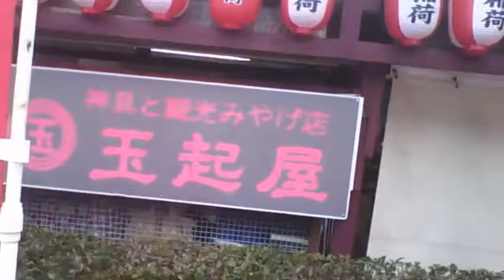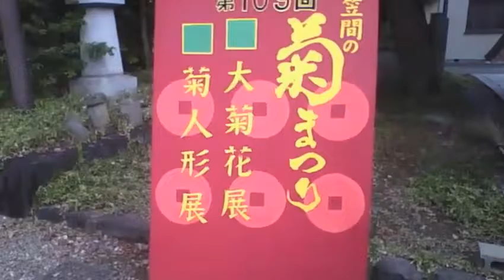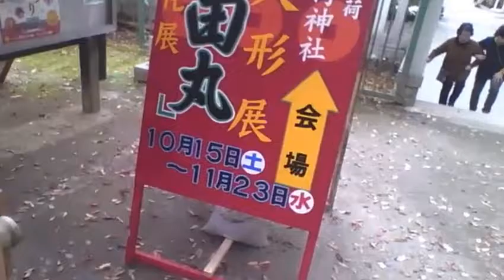2016.10.31.茨城県笠間市の笠間稲荷神社に行ってきた！ 【世界のイケメン】